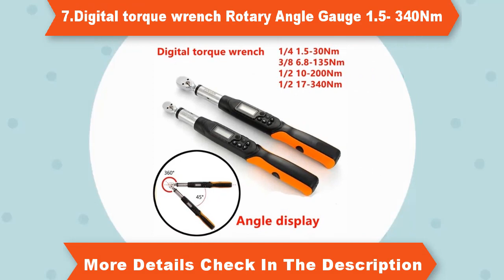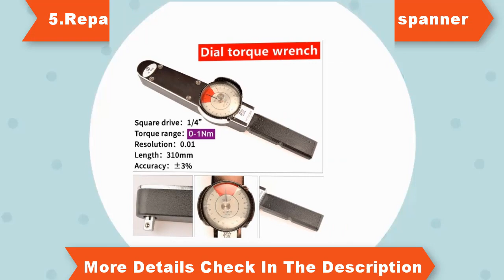Top 10 Digital Torque Wrench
1.Digital Torque Wrench 8.5-85NM ratchet head 3/8inch

2.High precision pointer Dial Repairing tools Digital Torque Wrench